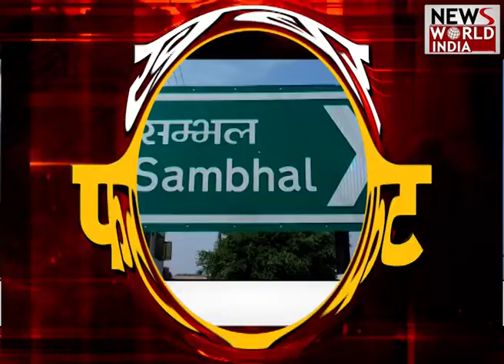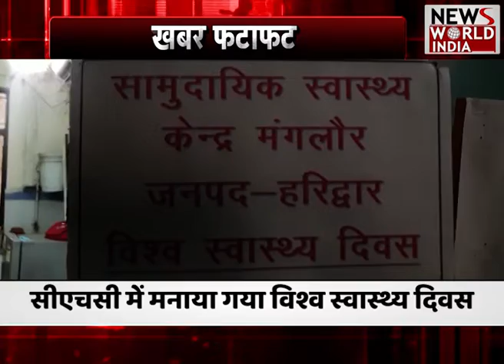Uttarakhand: 9 साल बाद उत्तराखंड में खुला स्कूल, जानिए क्या है वजह ? Pushkar Singh Dhami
रुद्रप्रयाग में आपदा के नौ सालों बाद आखिरकार केदारनाथ यात्रा के मुख्य पड़ाव गौरीकुंड में प्राथमिक विद्यालय खुल गया है... यह विद्यालय आपदा में ध्वस्त हो गया था और पिछले नौ वर्षों से बंद था... जहां गौरीकुंड के बच्चे पांच किमी दूर सोनप्रयाग शिक्षा ग्रहण करने के लिये पहुंच रहे थे...लेकिन अब मरम्मत होने के बाद विद्यालय में कक्षाएं चलनी शुरू हो गई हैं